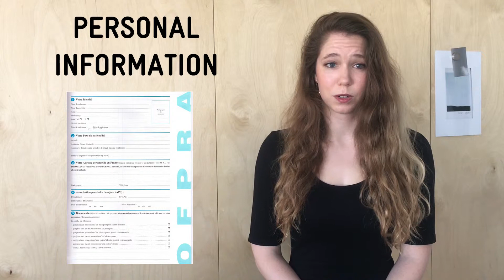8/22 HOW TO COMPLETE THE OFPRA FILE?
Attention: Some of our videos are currently being edited to be updated in accordance with the new asylum and immigration law currently in force. Thank you for your understanding.

If you want you can leave a comment here BUT if you
have a question RELATED TO YOU YOUR ASYLUM DEMANDE please send it to us through
The team of Dom’Asile will answer your question as quickly as possible.
Please note that WE DONOT TREAT THE QUESTIONS FOUND IN THE COMMENT BOX
Dom'Asile